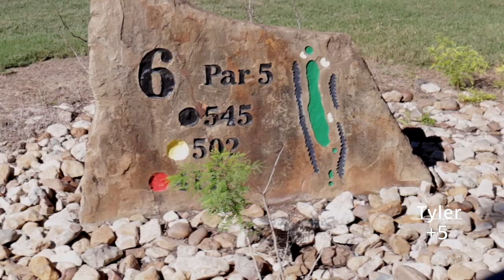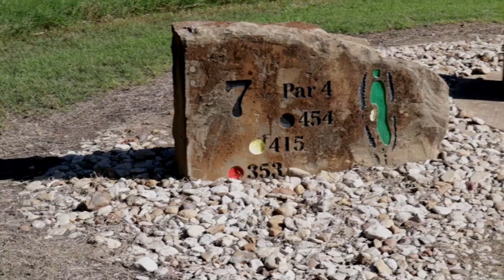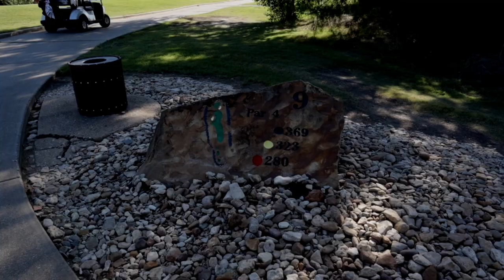The Beginning of a New Journey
What's up everyone! My name is Tyler, and this is the first video into the life of me pushing forward into the world of golf! I hope you enjoy this video, although I do not play all that well. The course was fun, and I will be back!